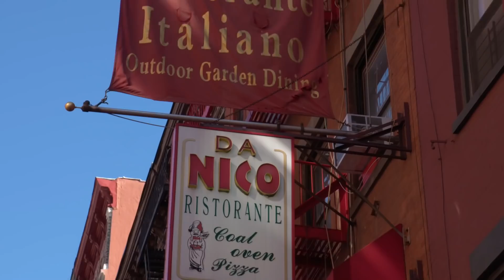Michael Imperioli & Steve Schirripa of The Sopranos Teach Eli Manning How to "Eat Italian”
On this episode of Eli's Extras, Eli Manning wanders into New York City's Little Italy to break bread with cast of the Sopranos. He learns how to eat spaghetti with a spoon, but finds out the real inside scoop behind the making of the Sopranos.

Pre-order/Purchase “Woke Up This Morning: The Definitive Oral History of the Sopranos”

“The Sopranos” is available to stream now on HBOMax